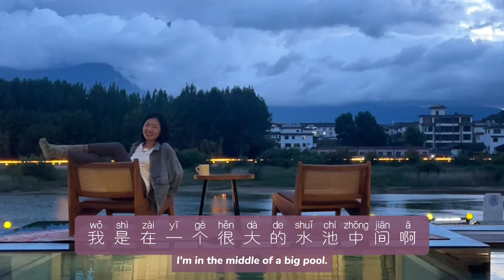A trip to Lijiang (Yunnan Province)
Hope this intermediate-level talk can help your ears be more familiar with Chinese language